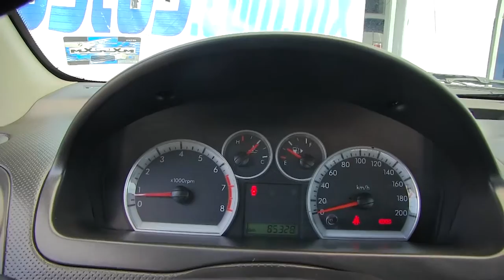Chevrolet / Aveo LS 14 2012